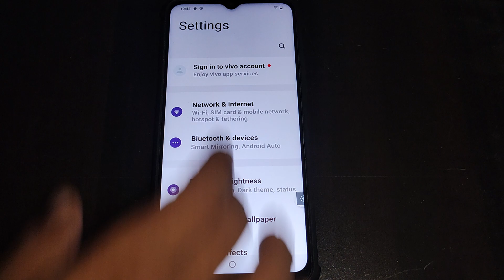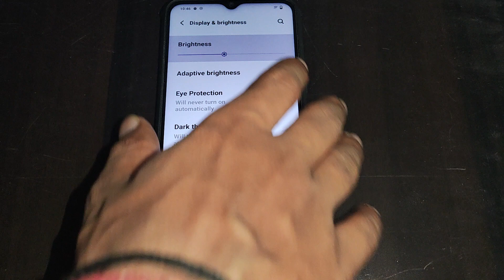how to solve brightness problem Vivo Y16, Vivo Y16 me brightness problem solve kaise kare